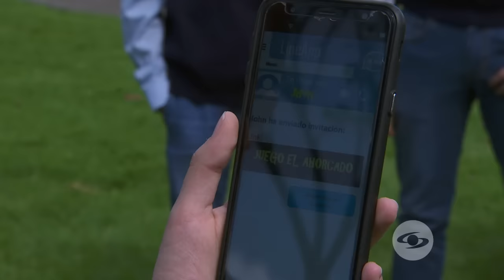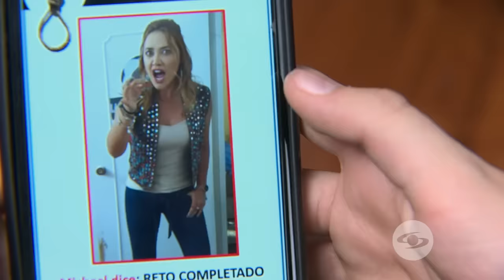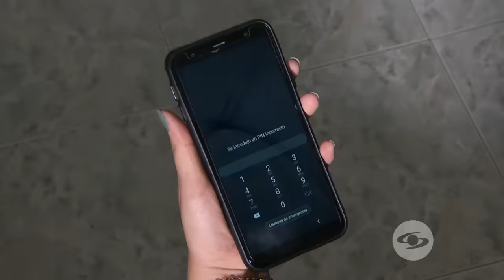Tu Voz Estéreo – Lección: El ahorcado - Caracol Televisión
Caracol Televisión - Tu Voz Estéreo capítulo: Lección: El ahorcado

Los retos que circulan por las redes sociales pueden llegar a ser tan absurdos como escabrosos y más aún cuando llegan a manos de niños que inocentemente terminan cayendo en esta cadena.